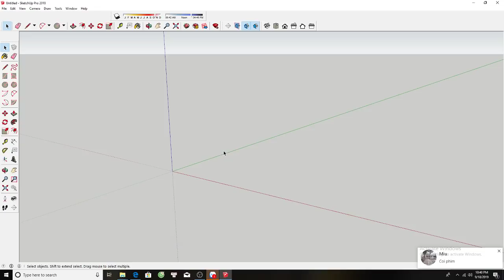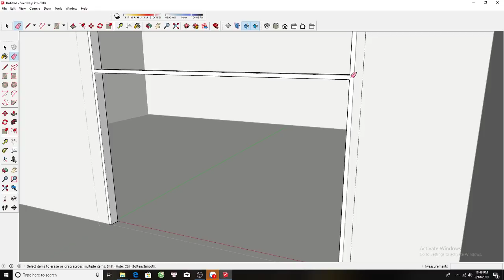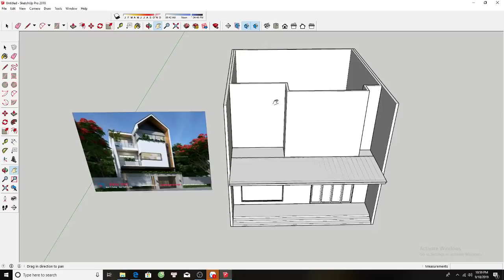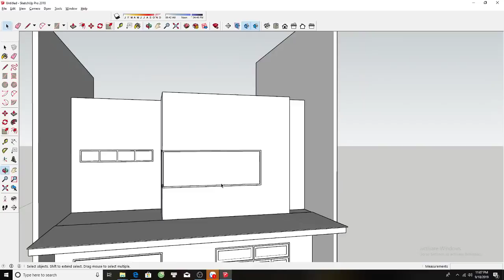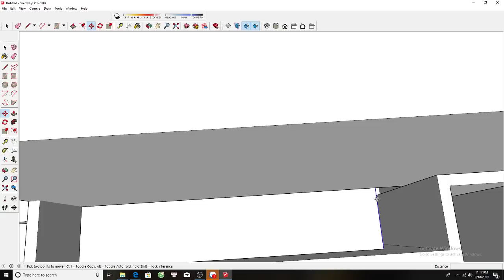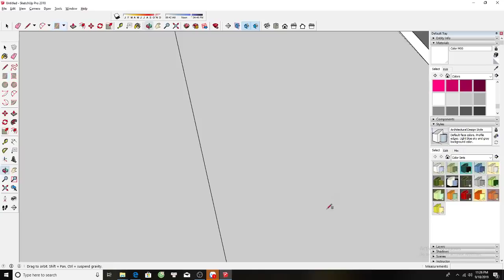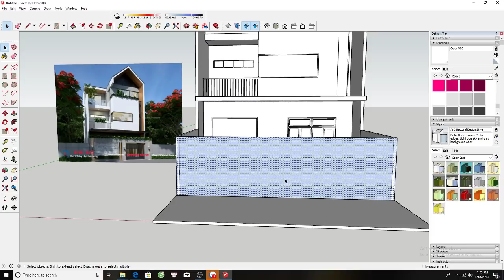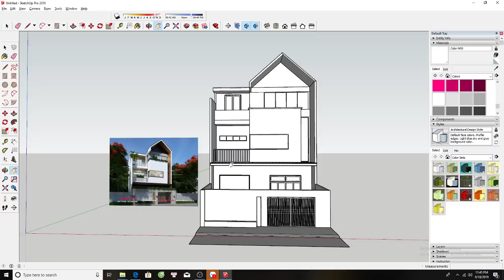Jorge Davies - hướng dẫn dựng công trình biệt thự thanh lịch bằng phần mềm sketchup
hướng dẫn dựng công trình biệt thự thanh lịch bằng phần mềm sketchup